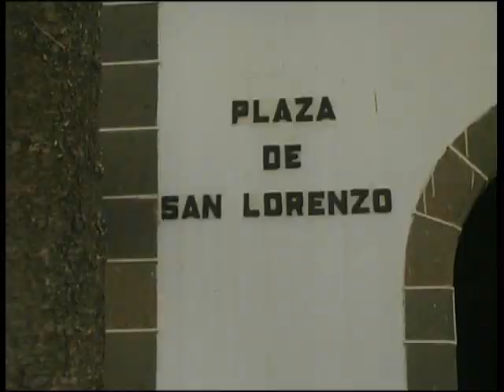con acento canario feria de ganado y prosecion en san lorenzo L.P. 10- 8- 10 majadilla1